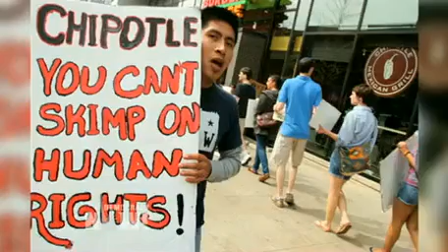Chris Hedges on 9/11, Touring U.S. Economic Disaster Zones in New Book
DemocracyNow.org - In the new book, "Days of Destruction, Days of Revolt," journalist Chris Hedges and illustrator Joe Sacco look at the poorest areas in the United States, "sacrifice zones" where human beings and natural resources have been used and then abandoned. A former New York Times correspondent, Hedges reported from Ground Zero beginning just after the 9/11 attacks. In 2002, he was part of the team of reporters at The New York Times awarded the Pulitzer Prize for the paper's coverage of global terrorism. Over the past decade he has become one of the leading chroniclers of the state of the nation. Hedges joins us to discuss the 11th anniversary of 9/11 and his tour of the nation's economic disaster zones